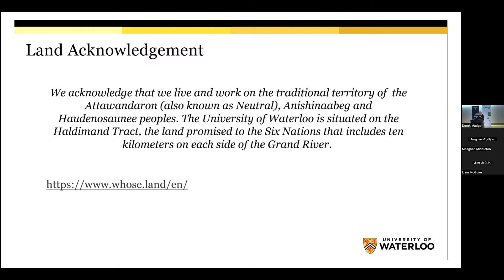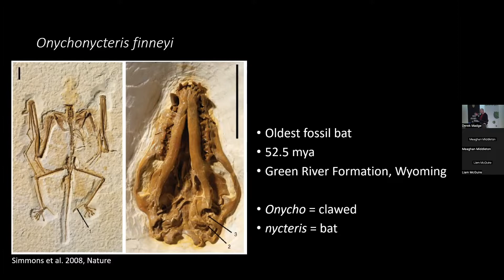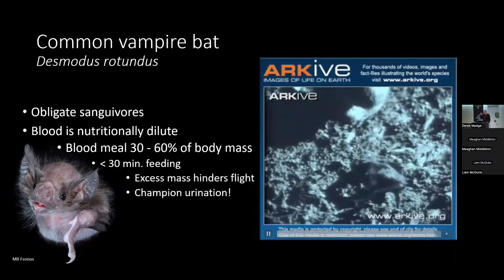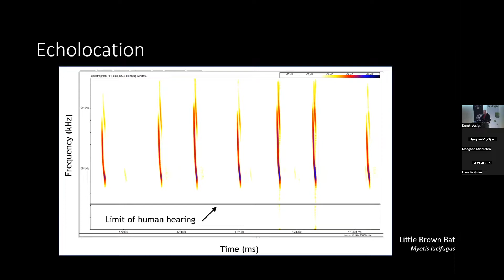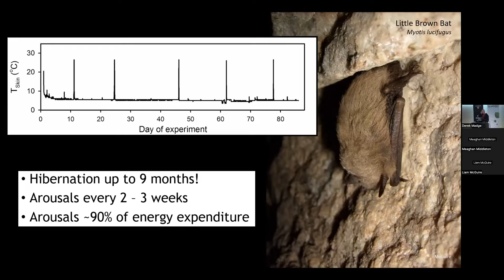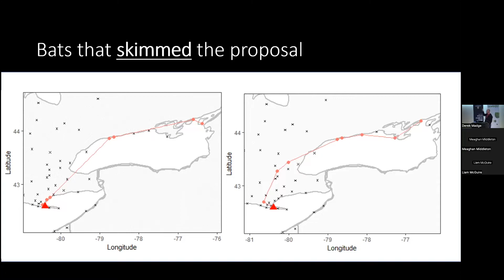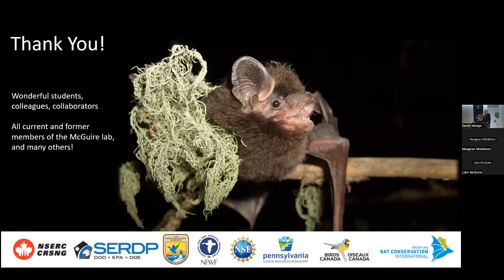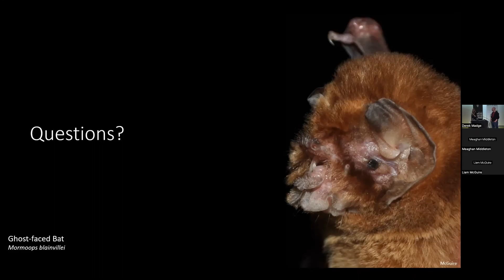New Faculty Lecture: The Science and Mystery of Bats featuring Dr. Liam McGuire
Dr. Liam McGuire's research interest lies with how animals cope with energetic challenges and how these challenges are driven by environmental conditions and constraints. He’ll guide us through the diversity of bats, from vampire bats to sucker-footed bats, hammer-headed bats, fishing bats, wrinkle-faced bats, flying foxes and more!